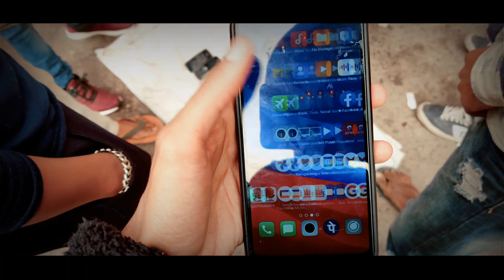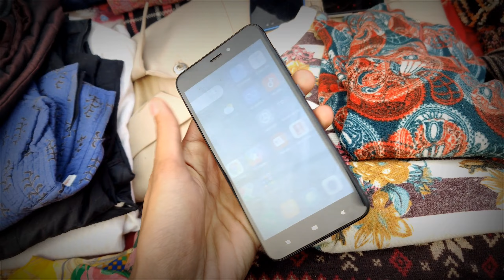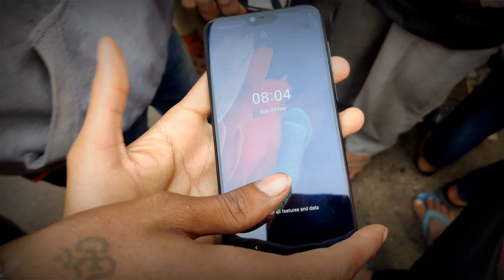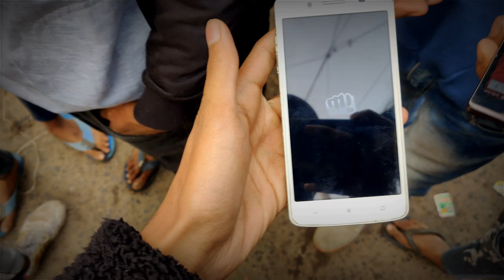Cheapest Mobile Market In Delhi 😱 | Little Chor Bazar | Patri Market | Electronic Device ⚡| Mr.Gill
I hope u Guy's like this video . if you like this video so please comment nd share my video with your friends nd family .And don't forget to press bell icon 🔔 for more new videos .